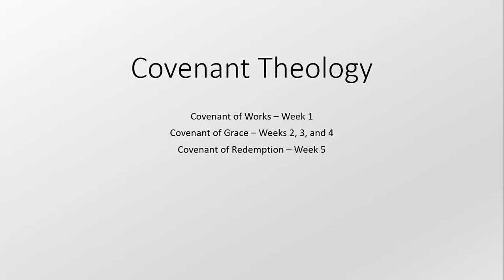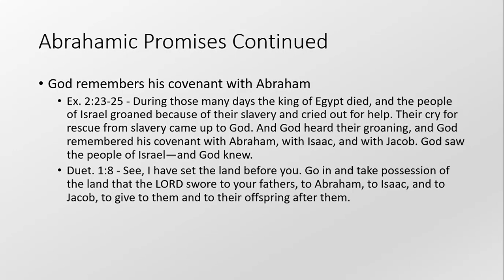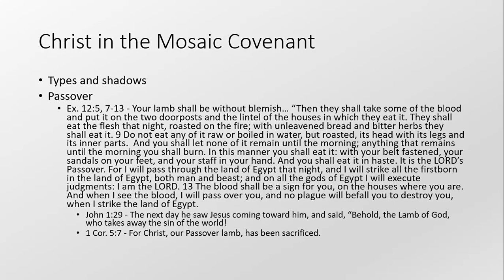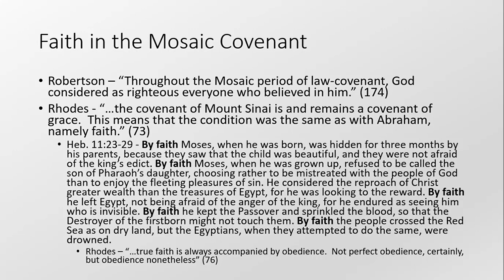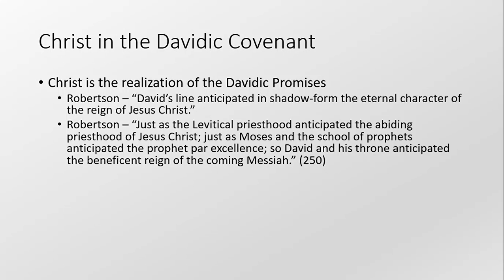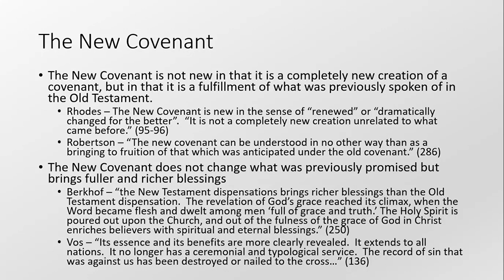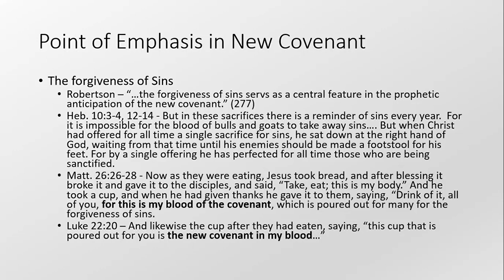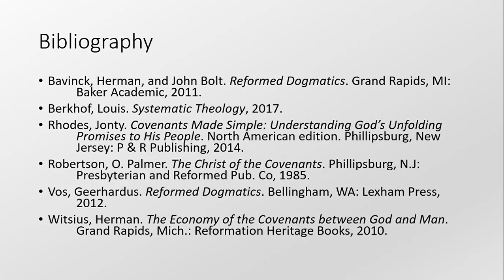Covenant of Grace Part 3 - Mosaic, Davidic, and New Covenants